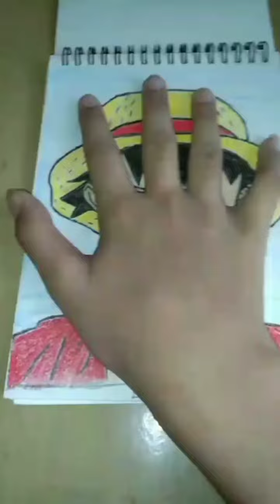My all Drawing // Easy anime drawing //